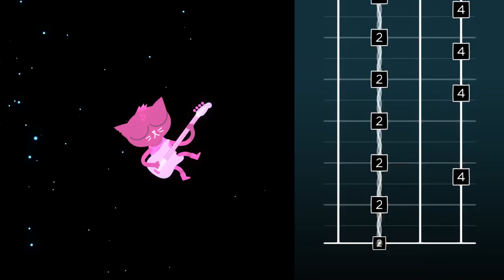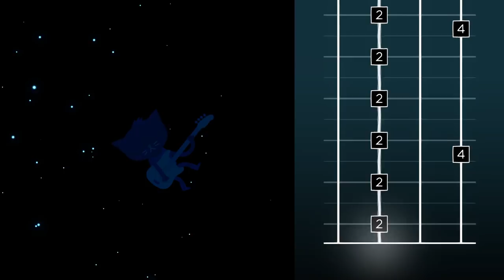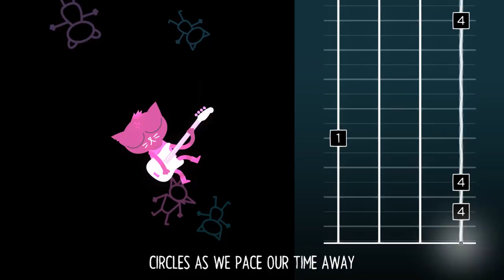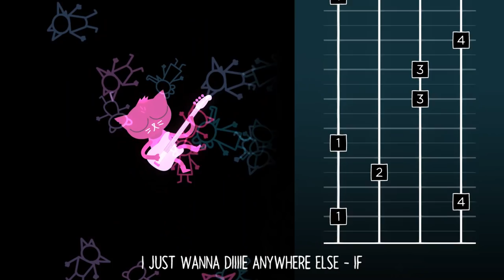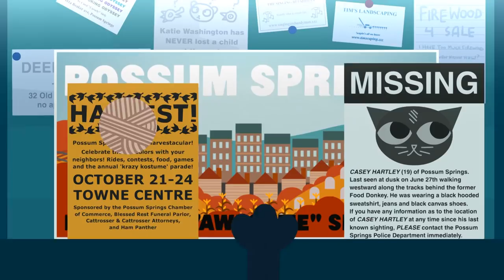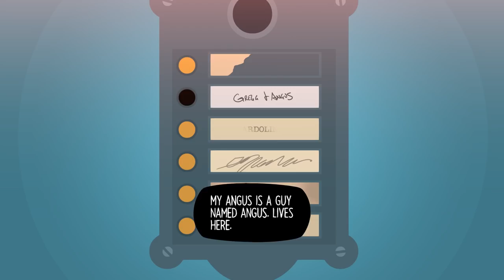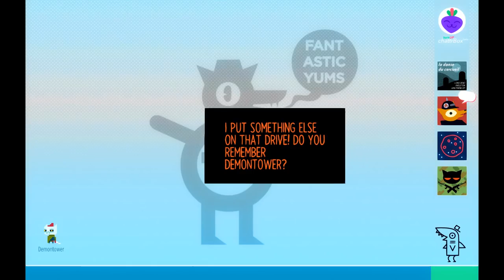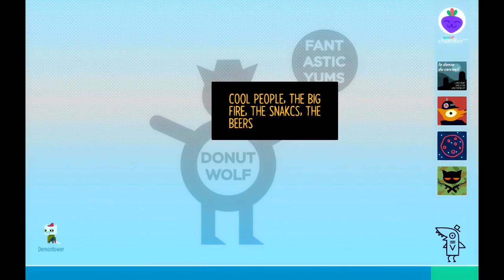Night in the Woods (Ep. 3 – Tech Support)